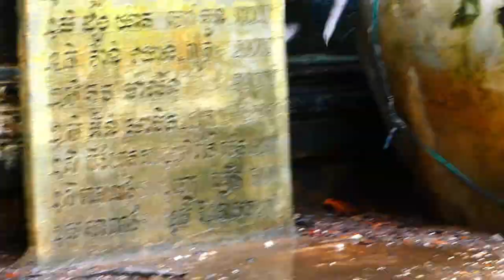OMG!, Malika Is Bad To Mistreat Baby Monika, Brother Marto Comes To Help Monika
Dear Beloved Viewers! Today, I would like to share you the video story of OMG!, Malika Is Bad To Mistreat Baby Monika, Brother Marto Comes To Help Monika.